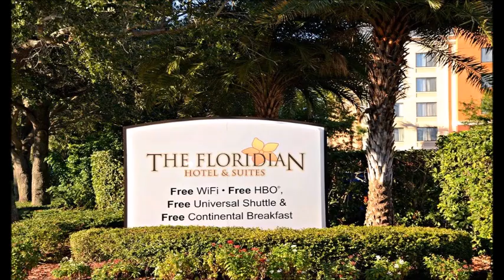Floridian Hotel and Suites Florida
Reserve Floridian Hotel and Suites, 7531 Canada Avenue, Orlando, Florida, 32819. Convenient location close to Florida best attractions and theme parks. Florida. Hotel nearby attractions Orange County Convention Center, Universal Studios Orlando, SeaWorld Adventure Park and more. All Rooms gives guests Free Wireless High Speed Internet Access. Guests can enjoy swimming in Pool, All rooms feature refrigerators, microwaves, hair dryers, Free Hot Breakfast, coffee makers and cable televisions etc.